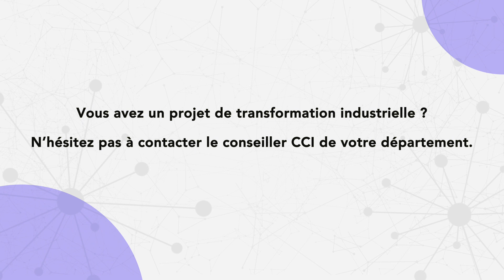Julien Remond, Président de la Fromagerie Le Pic à Penne dans le Tarn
Interview de Julien Remond, Président de la Fromagerie Le Pic et Directeur Général de Segala From à Penne dans le Tarn, PME accompagnée dans le cadre du programme régional Industrie du Futur